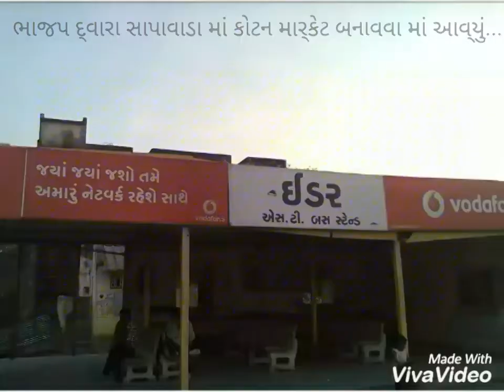ઈડર નો વિકાસ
BY ZENITH PATEL